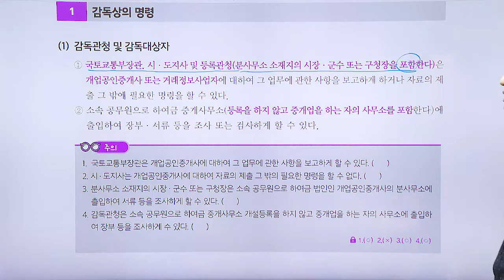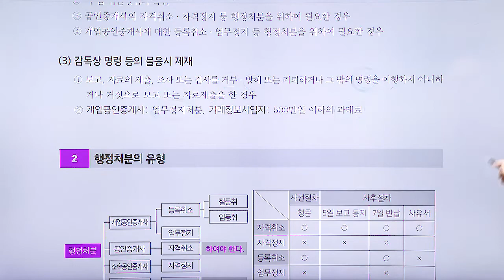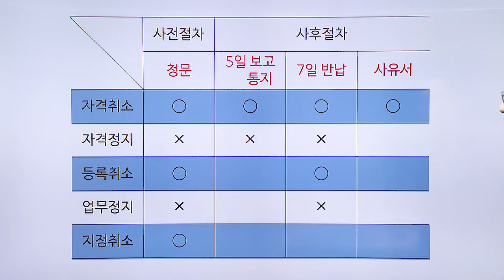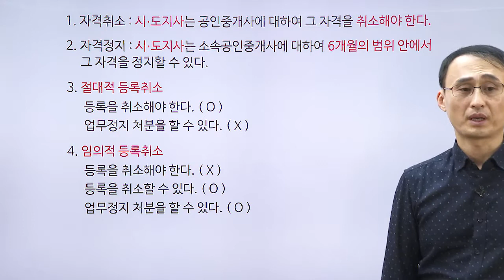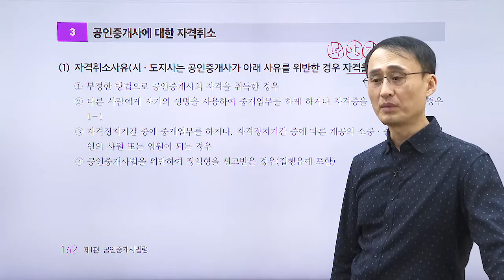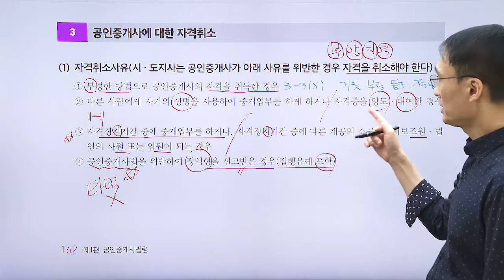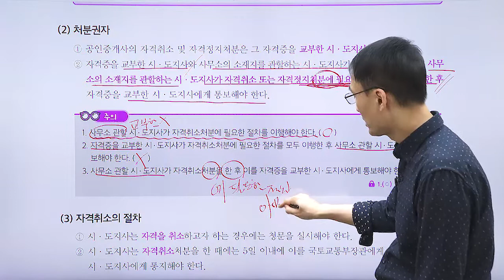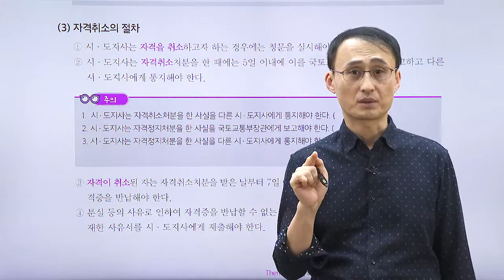공인중개사, 법령 및 중개실무 테마 강의 ' 감독상의 명령, 행정처분의 종류, 자격취소'